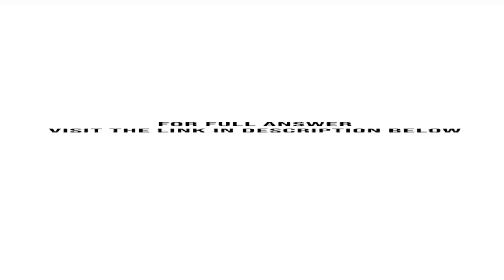The following data are 16 weeks of weekly fecal coliform counts MPN 100 ml at Dairy Creek in San ...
The following data are 16 weeks of weekly fecal coliform counts (MPN/100 ml) at Dairy Creek in San Luis Obispo County, California.57 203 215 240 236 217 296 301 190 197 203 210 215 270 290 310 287 (a) Counts above 225 MPN/l00ml are considered unsafe. What type of one-sided interval (upper- or lower-bound) would be